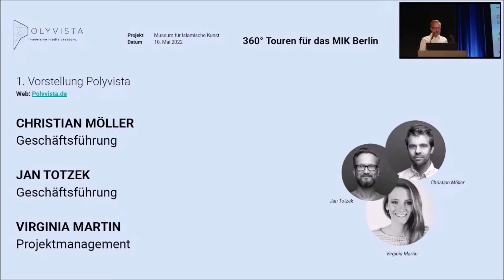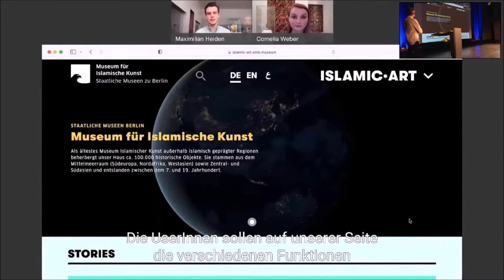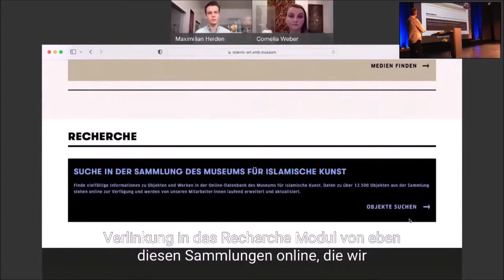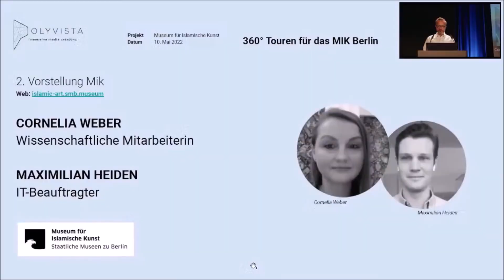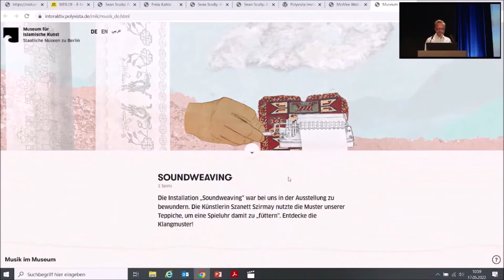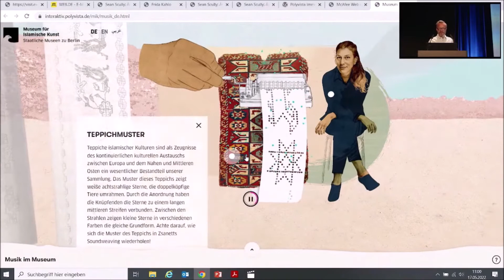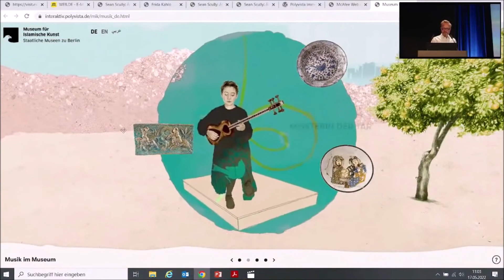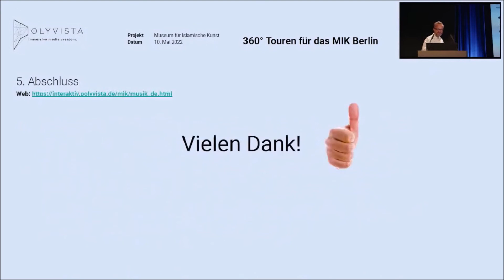MAI-Tagung 2022 - Cornelia Weber/Maximilian Heiden/Jan Totzek, Museum für Islamische Kunst/Polyvista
"Die digitale Instanz für das Erlebnis „Museumsbesuch” auf der Online-Plattform des Museums für Islamische Kunst, Berlin"

Cornelia Weber und Maximilian Heiden, Museum für Islamische Kunst, Berlin
Christian Möller und Jan Totzek, Polyvista GbR, Berlin